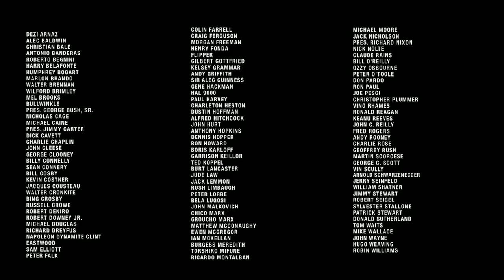EG6: Jim Meskimen, vocal impersonator extraordinaire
One of the world's most talented vocal impressionists, Jim opens the door into his unusual world.